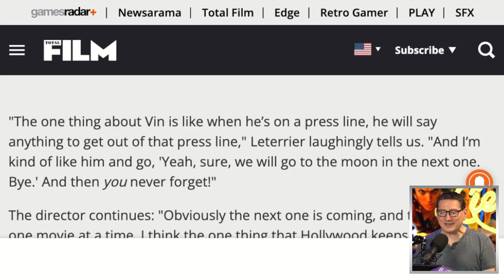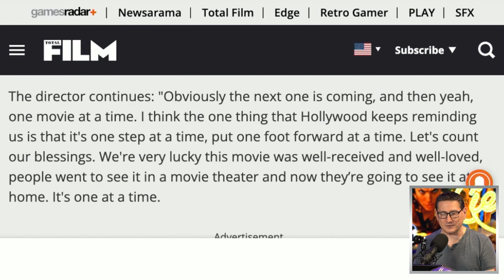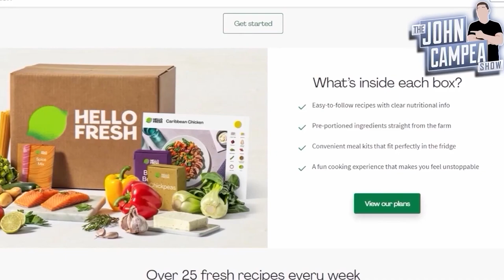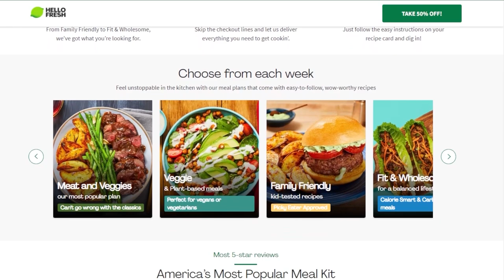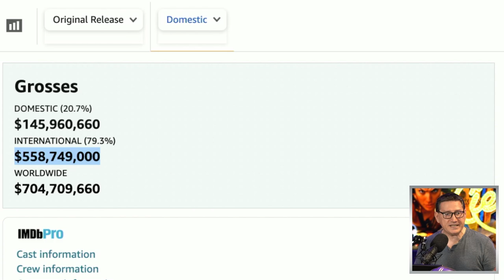Fast X Director Says No Third Film Planned Despite Vin Diesel’s Claims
Fast X (2023) - Dom Toretto and his family are targeted by the vengeful son of drug kingpin Hernan Reyes.

Mic pre-amps

Streaming Software
Wirecast Pro